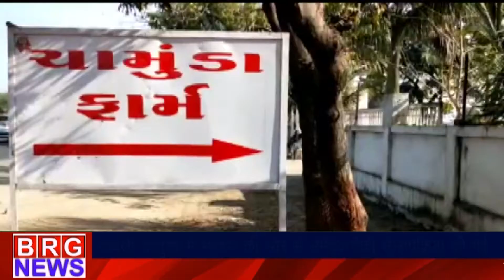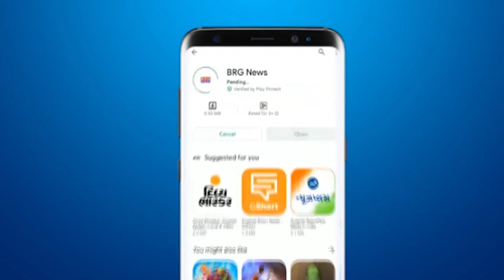Savli तालुका में BJP की और से उमेदवारो की सेन्स प्रक्रिया की गई Sthanik Swaraj Election 2021